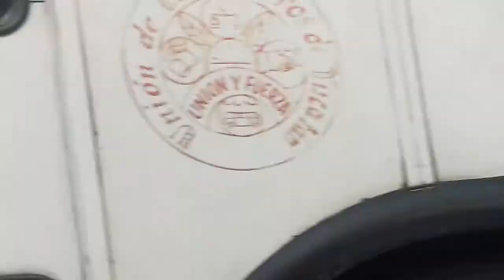Domingo 20 De Octubre La Parrilla Baby Shark Pink Fong. Y Merenges